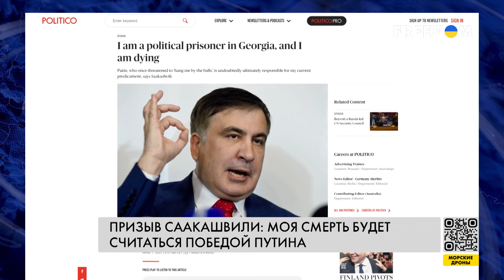"Я умираю": Саакашвили требует освобождения и лечения за рубежом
Американское издание Politico опубликовало авторскую колонку бывшего президента Грузии Михеила Саакашвили под таким заголовком – далее цитата: "Я политзаключенный в Грузии и я умираю". В статье Саакашвили сообщил, что находится в тяжелом состоянии и умрет, если не получит необходимую медицинскую помощь за границей. Подробнее о состоянии Саакашвили узнавайте в материале.